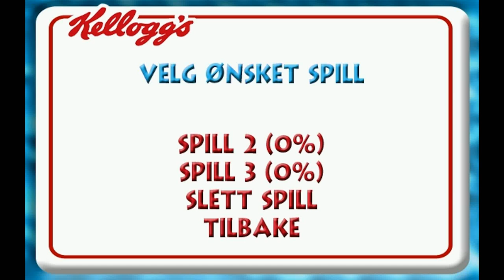Mission Kellogg's (Nutrition) - Final boss battle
The Last Level in Mission Kellogg's (Mission Nutrition)